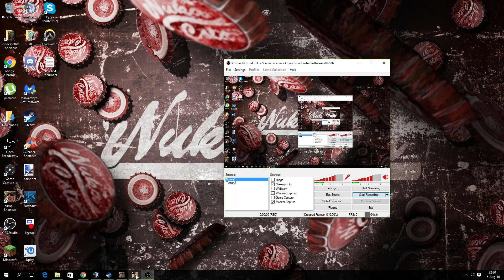[LSRP] Let's play! Ep. 5 | Theia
♥ If you like you can donate and support my cause of making vids! :D
♥ Much thanks to my awesome supporters!
▪ Nick (Elgato HD60)
▪ Jenny (€77,-)
▪ Aleksandr (€68,-)
▪ Sebastian (15,-)
▪ Shuhao(€5,-)
♥ WEBSITES

♥ LS-RP

♥ MODS